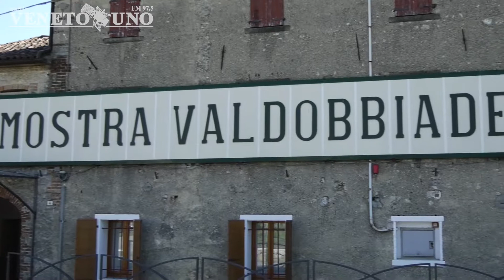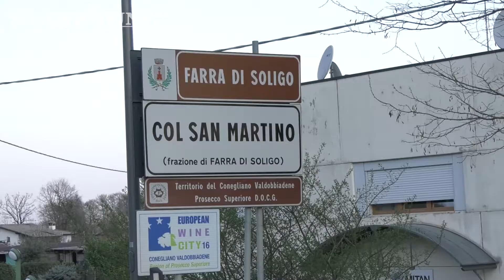Al via la 62° Mostra del Valdobbiadene DOCG